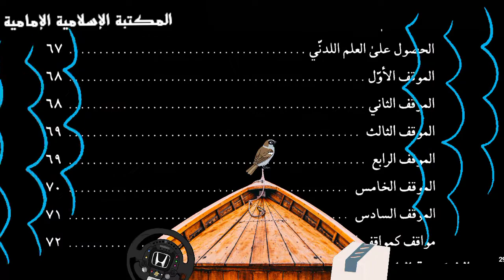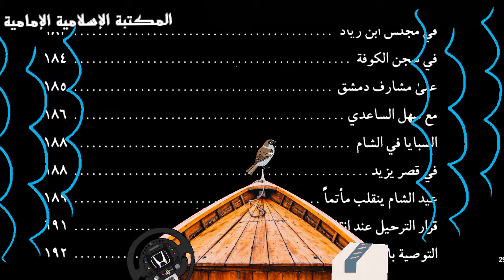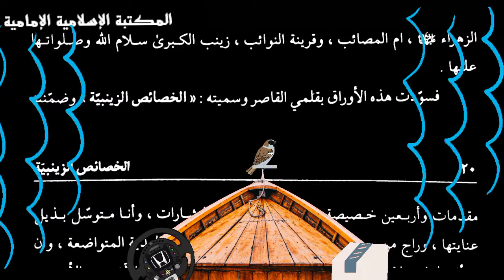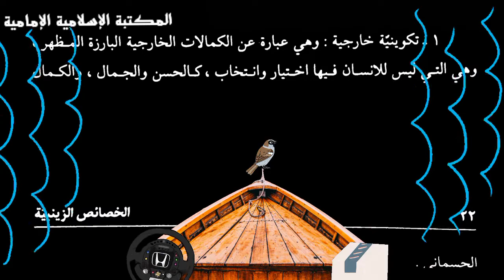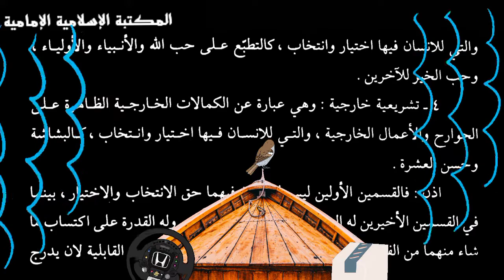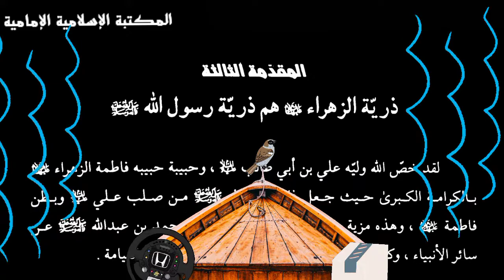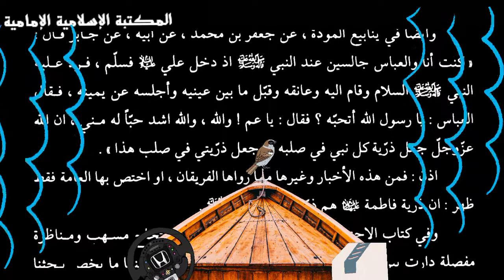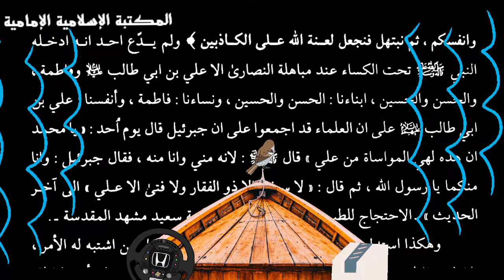تنزيل كتاب 📚الخصائص الزينبية - السيد نور الدين الموسوي الجزائري.pdf⇩